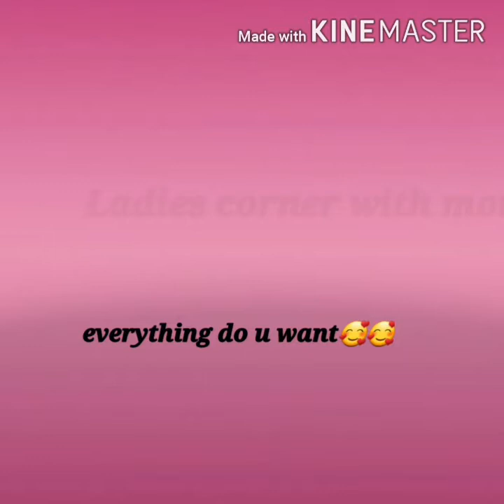Keto Coconut Barfi\Ladoo |Easy and Tasty recipe |Ladies corner with moni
ingredients
crushed coconut 1cup
stevia 4 5tbs
butter 1tbs
coconut milk half cup